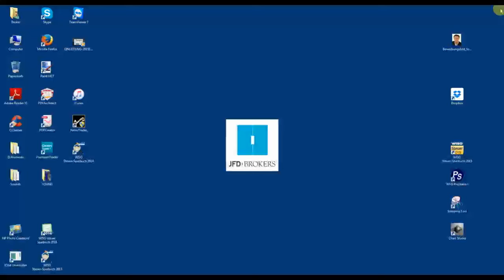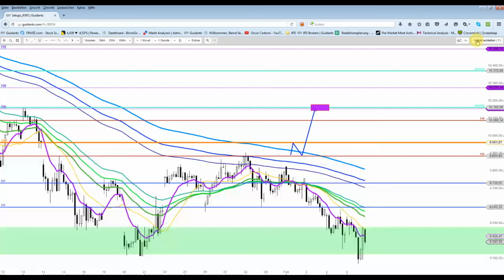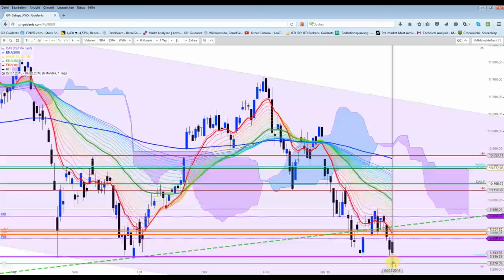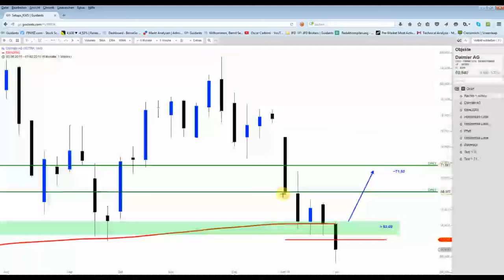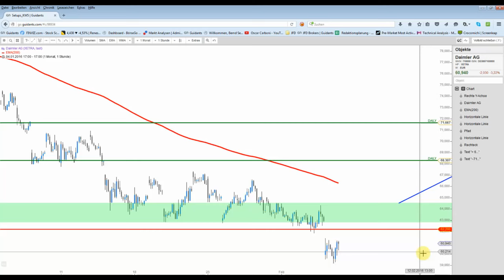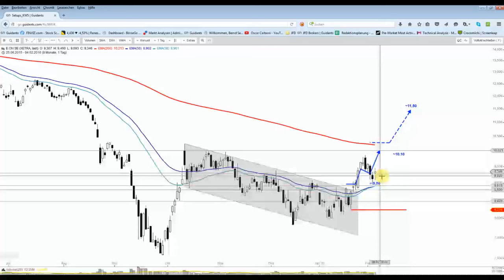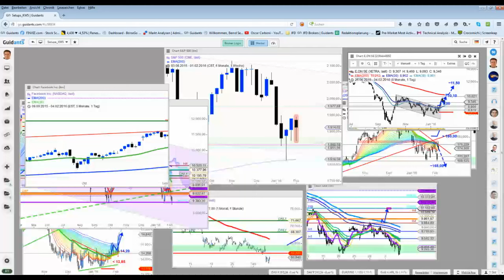DAX&Co - US-Reversal auf der Kippe?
X-DAX konnte nicht von dem US-Reversal profitieren. Er markierte ein neues Verlaufstief. Allerdings konnte er eine wichtige Unterstützung auf Tagesbasis halten. Morgen stehen wichtige US-Arbeitsmarktdaten an.